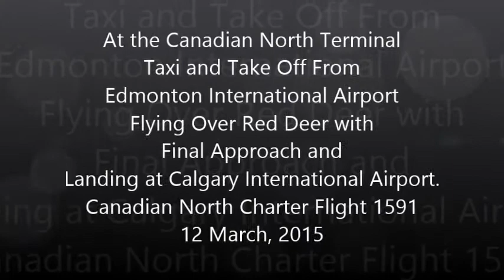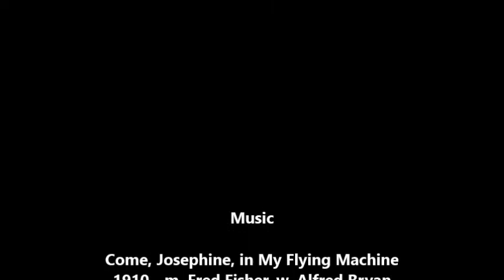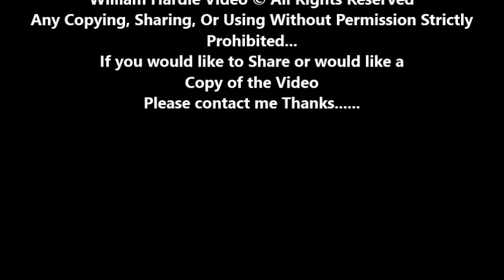Canadian North Charter Flight 1591 12 March, 2015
Taking photos from Canadian North Charter Flight 1591 which Originated at the Shell Albian Aerodrome in Northern Alberta with Stops in Edmonton then Calgary..    Video is Dedicated to all my Friends who have and still are working at the Kearl Lake Oil Sands Project in Northern Alberta...   You can't tell in the photos but with Landing in Calgary, the Plane was being buffeted with really high Chinook WInds and I had to put the Camera Away..